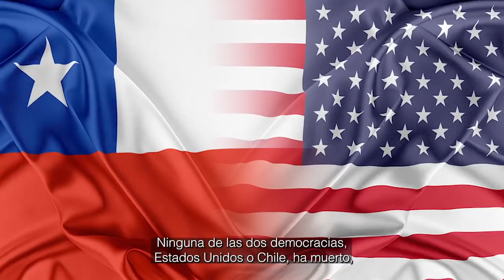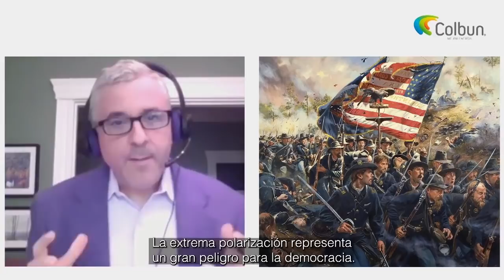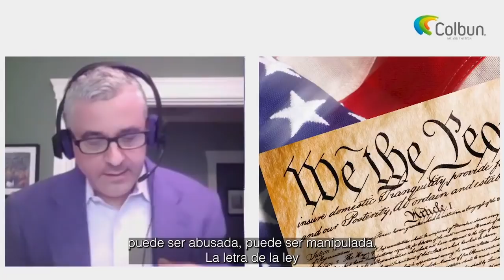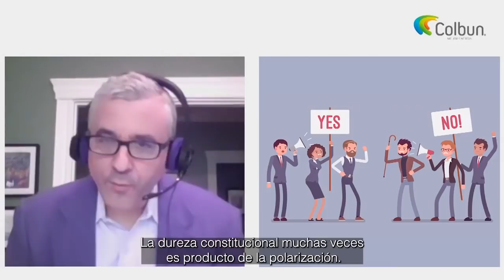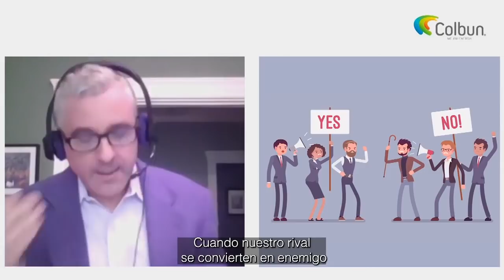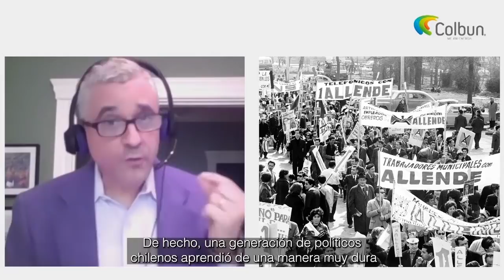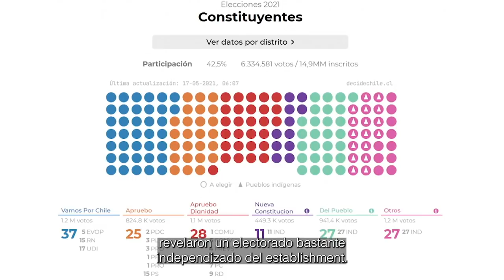Steven Levitsky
Conversación con el autor de "Como mueren las democracias"